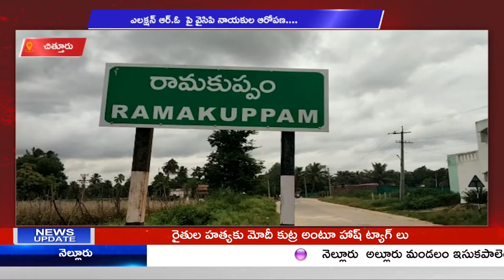బాపట్ల వెదుళ్లపల్లి గ్రామంలో అర్ధరాత్రి ఉద్రిక్త వాతావరణం || A1TV TELUGU